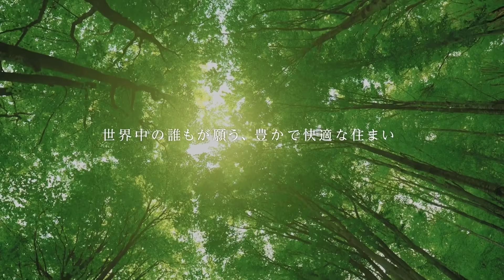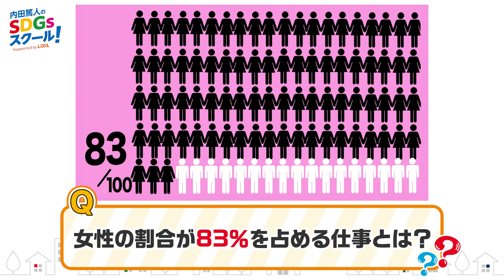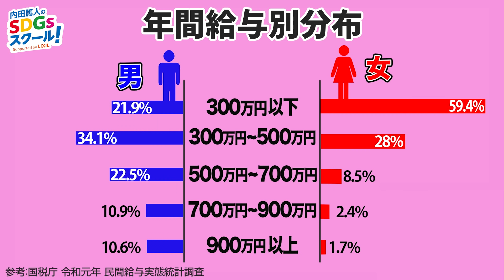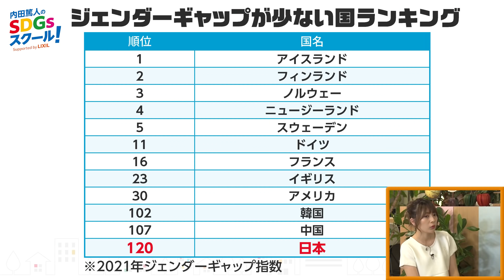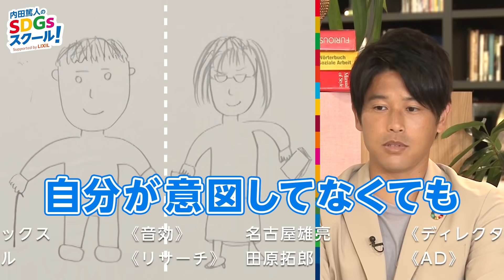12限目 内田画伯の絵に大爆笑！『内田篤人のSDGsスクール！』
『内田篤人のSDGsスクール！Supported by LIXIL12限目は、‹ジェンダーギャップについて考えよう›です。

前回に引き続き、「ジェンダー平等を実現しよう」に向けて、今回は男女格差だけでなく、全てのジェンダーにおける格差の問題を学んでいきます！

また、生徒の皆さんの個性が発揮された絵を描いてジェンダーを学ぶコーナーも。内田画伯誕生の瞬間をお見逃しなく！

講師は、前回に引き続き社会派クリエイティブ・ディレクターの辻愛沙子先生をお迎え！ クラスの担任は、芸人・なすなかにしの那須晃行先生、 生徒は、LIXIL SGDsアンバサダーに就任した内田篤人さん、 SDGsを勉強している小学生モデルの秋田紗良さん、 なすなかにしの中西茂樹さんと一緒にお届けしていきます！

■「内田篤人のSDGsスクール！ Supported by LIXIL」 毎週金曜19時配信（予定） 第12話出演者（敬称略）：内田篤人、辻愛沙子、なすなかにし（那須晃行／中西茂樹）、秋田紗良　ほか